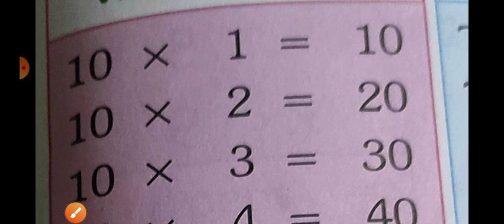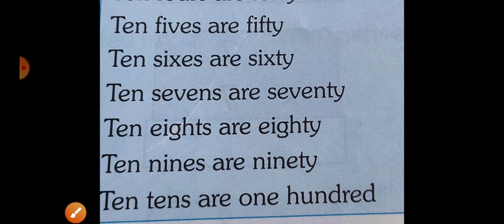Class-U.K.G Subject-Math's (table of 10)